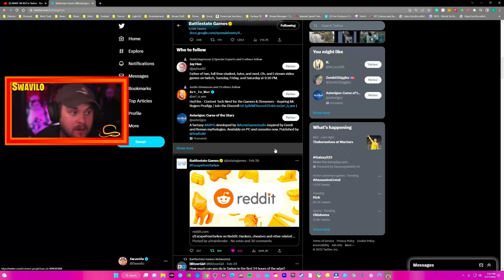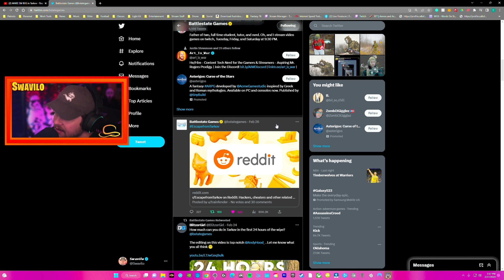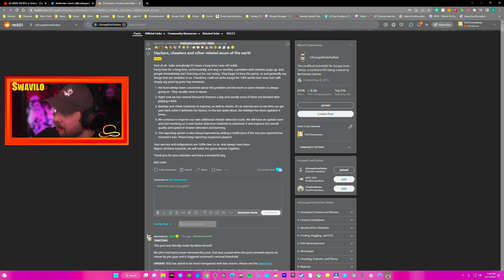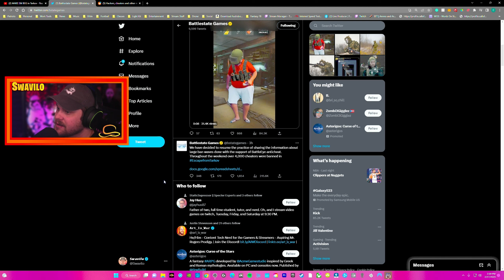The Cheating Situation in Escape from Tarkov